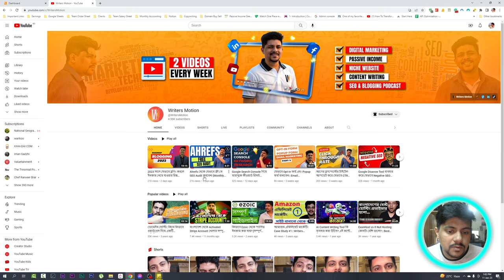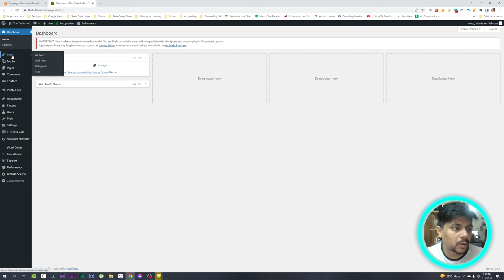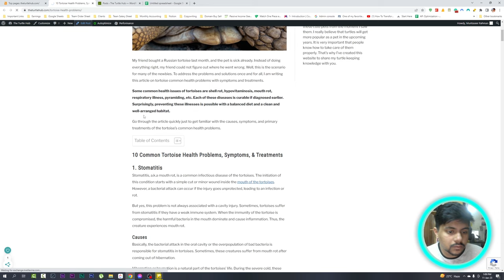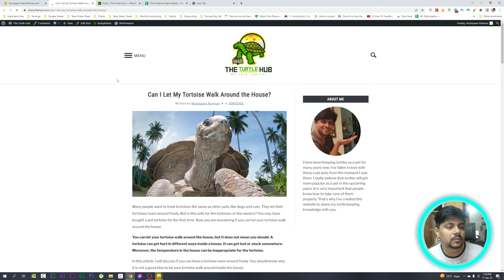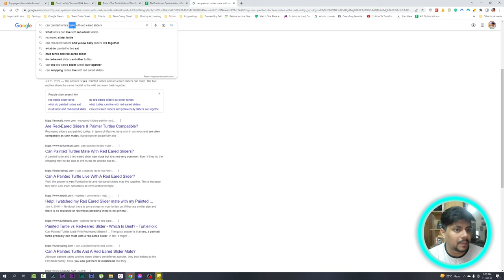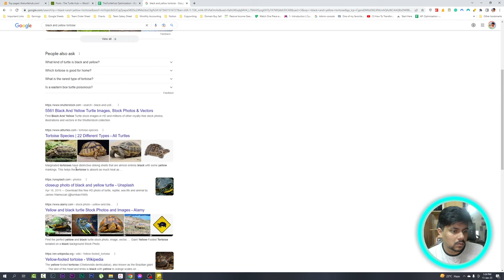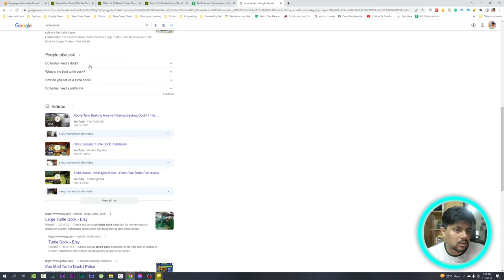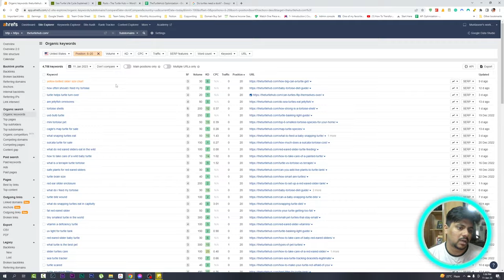যেভাবে আমি Ahrefs এর সাহায্যে পুরানো কন্টেন্ট আপডেট করি!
আজকের ভিডিওতে দেখিয়েছি কিভাবে আমি পুরানো কন্টেন্ট খুব সহজেই আপডেট এবং অপটিমাইজ করি Ahrefs দিয়ে একদম ফ্রী তে!